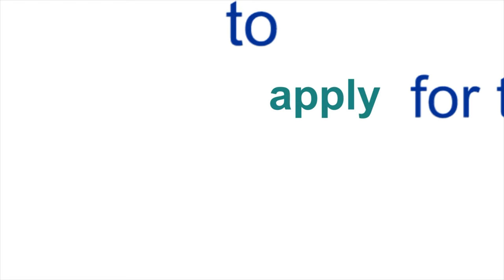SSM Traineeship Programme – Reason 1: Banking supervision matters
The SSM Traineeship Programme offers a unique experience in European banking supervision and the opportunity to live in up to three countries within one year. Apply now until  September 15, 2015.